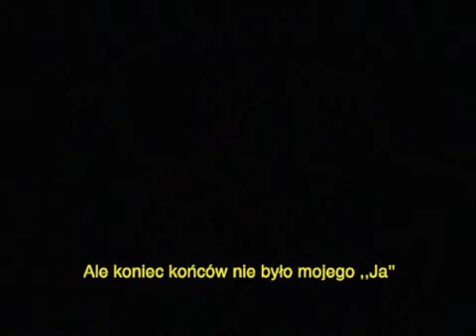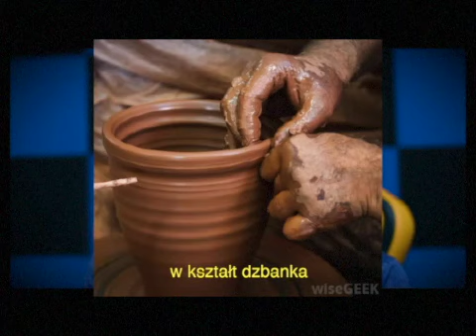JIM CARREY "CRAZY" BEHAVIOR EXPLAINED!!! - czy naprawdę to dziwne zachowanie ? Person - Maska